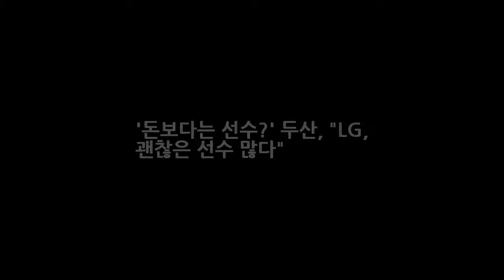돈보다는 선수? 두산 LG 괜찮은 선수 많다 DKO 뉴스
OSEN=이종서 기자] 김현수(29·LG)를 보낸 두산 베어스는 원하는 카드를 손에 쥐며 아쉬움을 달랠 수 있을까. 두산 관계자는 21일 일단 명단을 받아봐야 구체적으로 보상선수 방향을 정할 수 있을 것 같다라며 일단 LG 쪽에 괜찮은 선수들이 많다고 밝혔다. LG는 지난 19일 김현수와 4년 총액 115억원(계약금 65억원 연봉 총액 50억원)에 계약을 맺었다고 밝혔다.
신혼여행지 추천 1위는 몰디브 2위는 발리 어디로 떠나고 싶으세요?  DKO 뉴스:
서강준 피아노 실력 대학교 학력 이상형 눈동자 서강준 누나 총정리  DKO 뉴스: